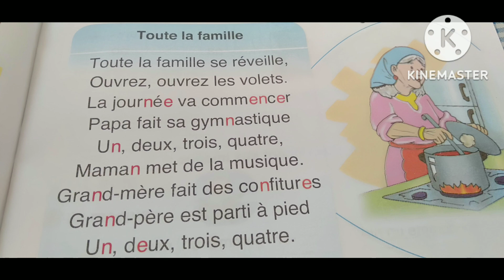comptine toute la famille 2AEP.من تلحيني